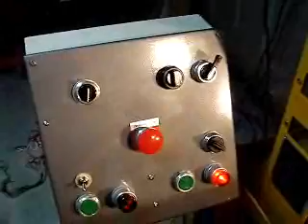Shoptask VFD Conversion: Demo